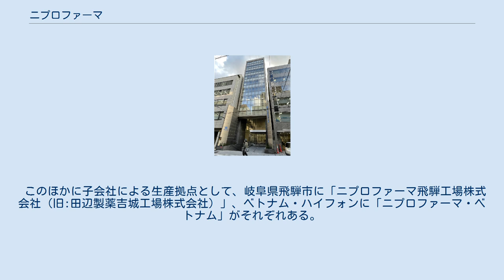ニプロファーマ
ニプロファーマ株式会社は医薬品の製造・販売を行うニプロの子会社である。
 当社はニプログループにおける医薬品事業の中枢にあり、ジェネリック医薬品や医薬品と医療用容器を組み合わせたキット製品、医薬品の受託製造を行っている。
 特にキット製品においてはグループ内で医薬品・医療用容器両方のノウハウがある当社ならではのアイディアが生かされており、スピーディーな医療現場に貢献する製品開発を行っている。
 また、ジェネリック医薬品においても水なしで服用できる「口腔内崩壊錠」や半錠に割って服用量を調整していた薬剤を従来の半量含有にして安全性や利便性を向上した「半量含有製剤」を開発するなど服用のしやすさや使い易さにこだわった「付加価値型ジェネリック」を生み続けている。
 2012年4月にニプログループの再編により、当社の傘下に医薬品関連の3社（ニプロジェネファ・ニプロパッチ・東北ニプロ製薬）が合流し、「ニプロファーマグループ」を新たに発足。
その後、同年10月にニプロジェネファ、2014年10月に東北ニプロ製薬、2017年4月にニプロパッチを順次吸収合併し、集約した。
 ニプロパッチでは旧・埼玉第一製薬からの流れで第一三共ヘルスケアが発売する「パテックス」の一部製品や「カロヤン」の発毛促進薬の製造も行っていたが、合併に伴って引き継がれ、一般用医薬品の製造受託も行われるようになった。
 このほかに子会社による生産拠点として、岐阜県飛騨市に「ニプロファーマ飛騨工場株式会社（旧:田辺製薬吉城工場株式会社）」、ベトナム・ハイフォンに「ニプロファーマ・ベトナム」がそれぞれある。